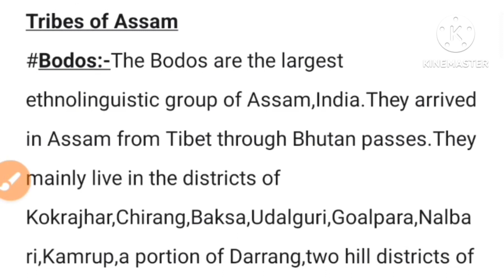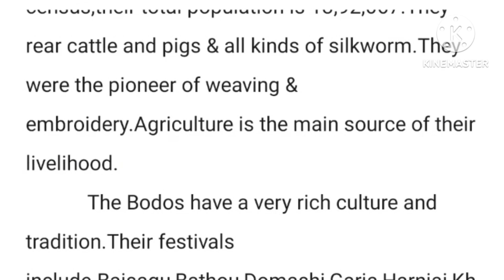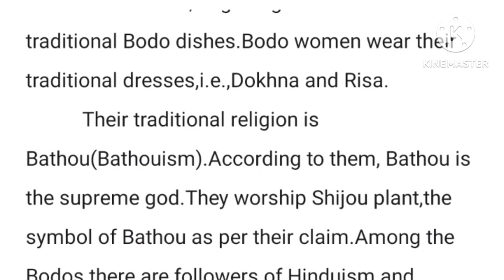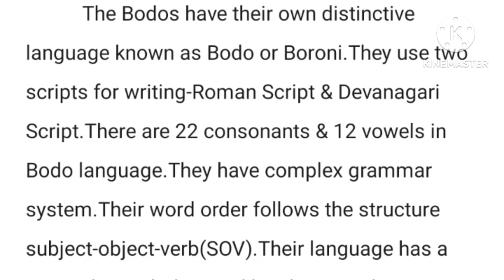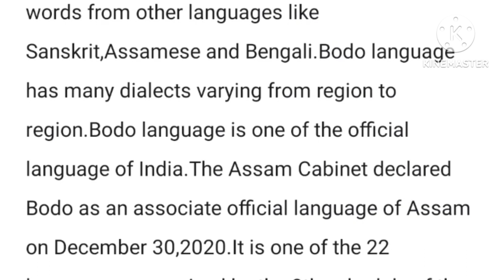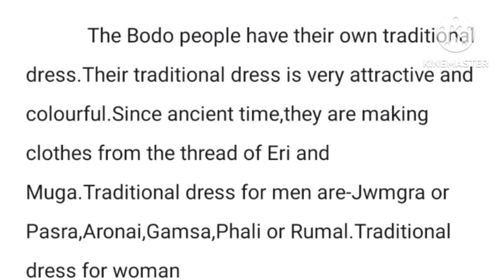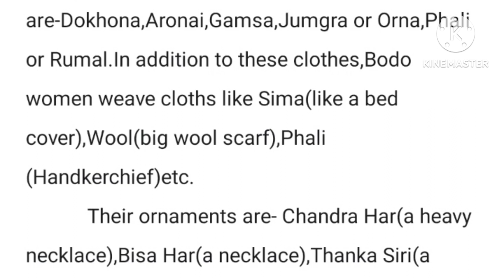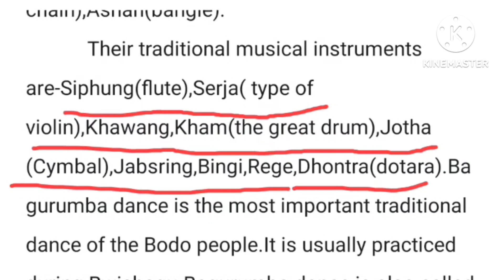Tribes of Assam|Bodo Tribe|Culture and Art of Assam|Part-1|Important for ADRE 2024|Assam Police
Tribes of Assam|Bodo Tribe|Art and culture of Assam|ADRE 2.0|Assam Police & helpful for other competitive exams